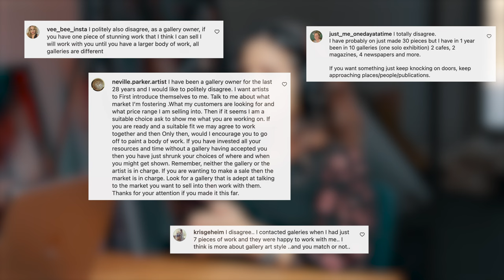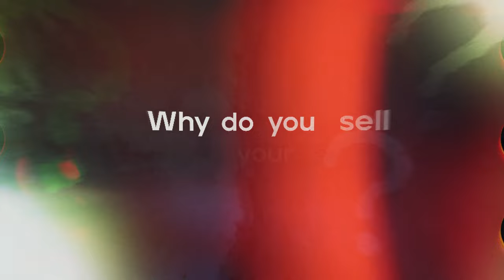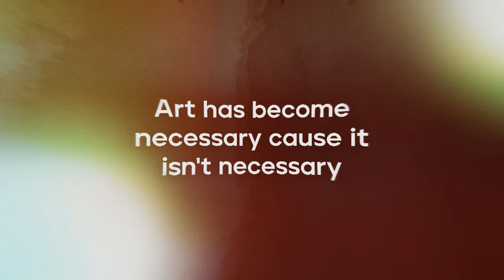You’ve Been Lied to About Selling Your Art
Many artists struggle with the concept of “selling out.” And in this episode you might get triggered. If you want to sell your art or if you don’t think you should sell your art you need to see this podcast.

Interested in more epic tales from Elli Milan? Join the Artist Odyssey Community! and subscribe to her weekly digest of worthwhile inspiration and heart-lifting reflections as she shares her insights as a successful artist, author, educator, entrepreneur, and motivational speaker.